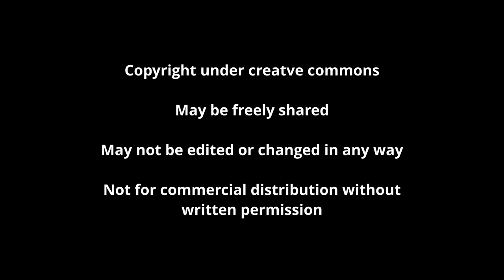Sound Healing and Poetry from Sunday, May 10, 2020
Some music for you.